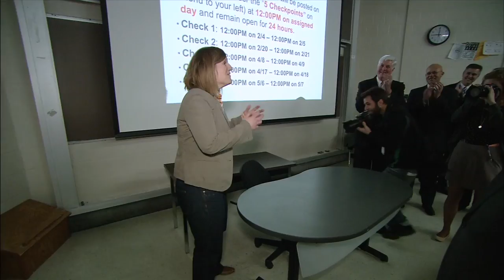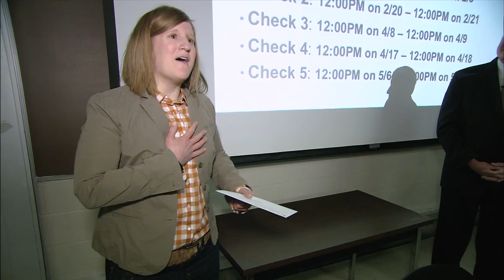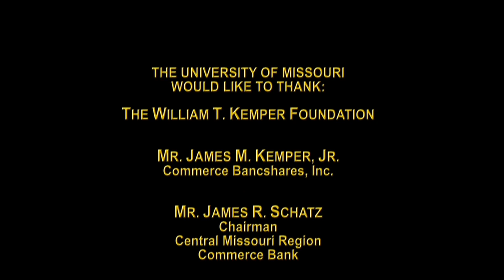Share the Moment with the 2014 Kemper Fellows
In 1991, the William T. Kemper Foundation established a program to recognize excellence in teaching at the University of Missouri. The University would like to thank Mr. James M. Kemper, Jr. Through his vision, MUs best teachers are receiving the recognition they so richly deserve.

Each year five teachers are honored with $10,000 gifts. Unannounced to the winners, Chancellor R. Bowen Loftin and Commerce Banks Central Missouri Chairman James Schatz walk into actual classes in progress to deliver the news. Watch the reactions as those surprise visits unfold.